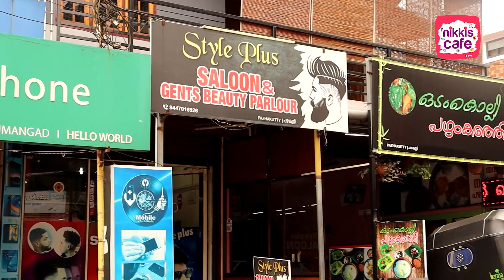സോഷ്യൽ മീഡിയയിൽ കൂടി വൈറൽ ആയ ഒടംകൊല്ലി പഴകഞ്ഞിയുടെ വിശേഷങ്ങൾ |pazhamkanji| ഒരു കിടിലൻ പഴങ്കഞ്ഞിക്കട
ഒരു കിടിലൻ പഴങ്കഞ്ഞിക്കട| pazhamkanji kada|street food kerala

സോഷ്യൽ മീഡിയയിൽ കൂടി വൈറൽ ആയ ഒടംകൊല്ലി പഴകഞ്ഞിയുടെ വിശേഷങ്ങൾ

തനിനാടൻ പഴങ്കഞ്ഞിയും ഉണക്കമീൻ വറുത്തതും

Pazhankanji and Unakkameen
  Pazhankanji Kada
ഒടംകൊല്ലി പഴകഞ്ഞി കട